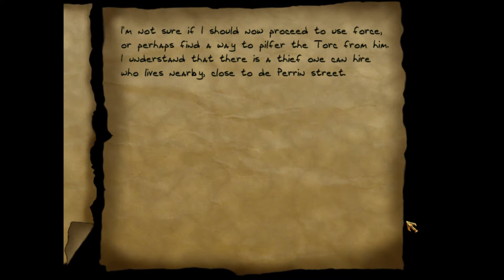Thief Gold - 18 The Haunted Cathedral (Part 2)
Thief: The Dark Project is a 1998 first-person stealth video game developed by Looking Glass Studios and published by Eidos Interactive. Set in a medieval steampunk metropolis called the City, the game follows Garrett, a master thief trained by a secret society. An expanded edition of the game, Thief Gold, was released in 1999.

Thief Gold takes place from a first-person perspective in a 3D environment. As a stealth game, it emphasizes evasion over confrontation, and the player character has limited combat proficiency and damage resistance. Thief Gold takes place in a metropolis which has been noted to contain elements of the Middle Ages-like dark fantasy and the Industrial Revolution.